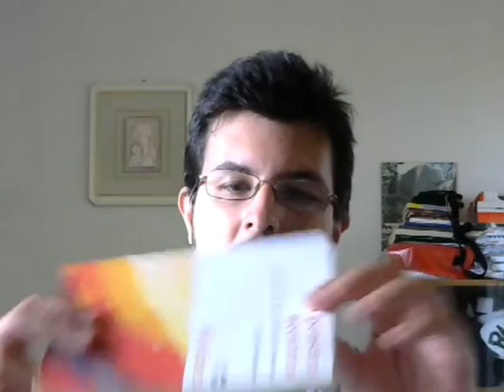RISPOSTA A UN MIO COLLEGA FILOSOFO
Ho risposto alle varie obiezioni e contestazioni, mostrando che:

1) Berkeley dimostri che le qualità secondarie e primarie sono ugualmente sensibili e mentali, soggettive, e inscindibili tra loro, confutando la posizione di Locke che le riteneva invece diverse.

2) Che Berkeley non parli di oggetti fisici ma di oggetti sensibili mentali.

3) Che non ritiene la sua tesi incontrovertibile per i motivi sostenuti in questo video, ma a causa di deduzioni logiche ben più articolate e fondate.

4) Che l'esempio della diplopia e del daltonismo non siano da me utilizzati per tentare di dimostrare direttamente le conclusioni di Berkeley, ma solo la parte iniziale delle sue argomentazioni.

5) Che la tesi generale di Berkeley sia prodotta attraverso una concatenazione lineare di argomenti, e non attraverso un unico argomento diretto. Infatti prima dimostra in modo apodittico e incontrovertibile che i diretti contenuti della percezione sensoriale immediata sono qualità sensibili (primarie e secondarie) mentali e soggettive, e soltanto dopo mostra l'assurdità di ipotizzare una realtà materiale esterna alle menti, la quale dovrebbe essere necessariamente sensibile, il che sarebbe impossibile anche solo da concepire.

6) Che l'idealismo di Berkeley sfoci nel realismo, e non neghi né l'esistenza del mondo sensibile, né di un substrato oggettivo rispetto alle menti: solo che il mondo sensibile esisterebbe in modo relativo e soltanto nelle menti dei soggetti (non solo umani, ma di ogni altra specie vivente) e ridotto a fasci di sensazioni ordinati; mentre il mondo sovrasensibile sarebbe Dio stesso, che fungerebbe da realtà oggettiva vera e propria ma senza possedere caratteristiche sensibile. in Dio tutte le cose (Il cervello reale, il corpo reale, gli atomi reali, le cose reali, l'universo reale) sarebbero non oggetti fisici ed estesi nello spazio e nel tempo ma idee, informazioni.

7) Ho dimenticato di spiegare perché non sia necessario, e nemmeno sia possibile, giustificare l'origine della Matrice (o Dio, come lo si vuol chiamare): è infatti necessario che Qualcosa esista eternamente, per evitare un regresso all'infinito. Anche se l'universo fosse materiale e non fosse stato creato dovrebbe comunque esistere da sempre - perché dal nulla assoluto niente potrebbe crearsi - quindi sia per il materialismo che per l'idealismo da me proposto c'è bisogno di presupporre l'esistenza di un fondamento eterno e increato, di cui non si può pretendere alcuna dimostrazione ma semmai giustificazione. Questo punto l'ho comunque parzialmente trattato quando ho illustrato brevemente la critica all'emergentismo.

Ad ogni modo per comprendere meglio l'intera tematica sarebbe meglio ascoltare qualche video e qualche diretta più completa ed esaustiva.